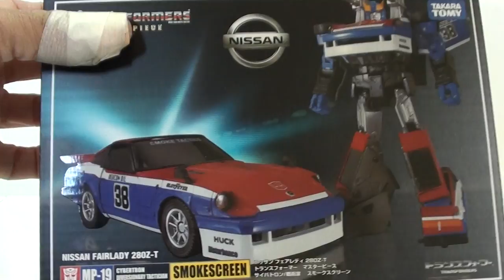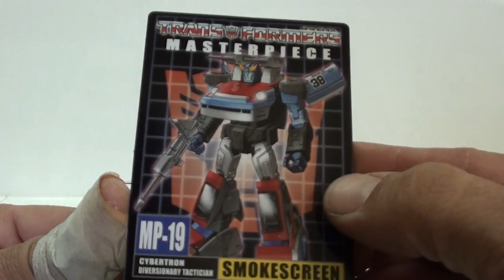Review de Transformers Smokescreen Masterpiece mp19 en Español por Javitron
NOTICIA DE ULTIMA HORA: EN IACONTOYS HAN PUESTO YA LA PREORDEN DE WHEELJACK MASTERPIECE A UN PRECIO INCREIBLE, DENSE PRISA QUE SEGURO QUE SE LES AGOTA!
Hola a todos, soy Javitron y aqui les traigo una nueva review, el nuevo masterpiece de takara, Smokescreen. Con esta figura, Takara ha tocado techo y es casi perfecta, muy poco mas se le puede pedir.
Como ya imaginan, la pueden encontrar como siempre en Iacontoys, la mejor opcion para el transfan español:

Un saludo y ya saben, a comentar!